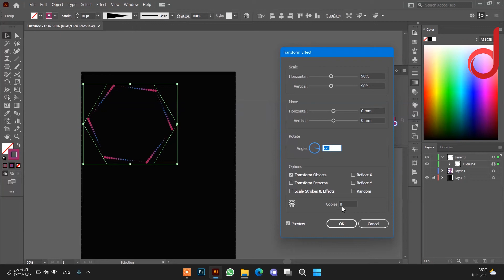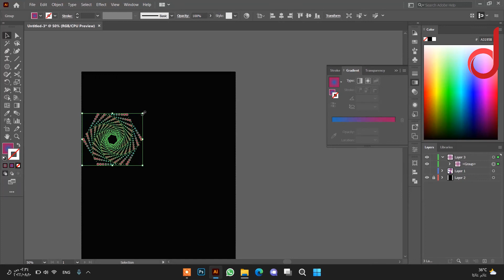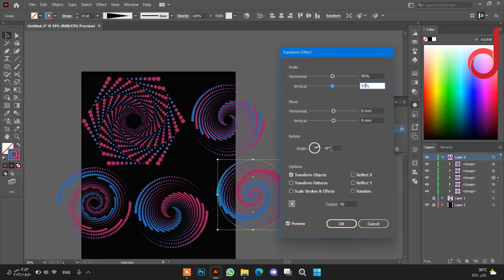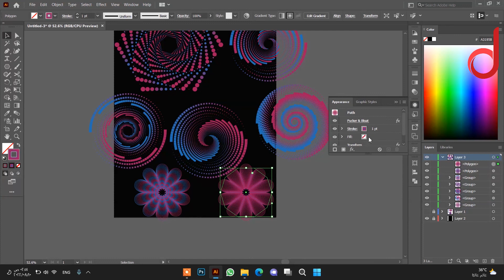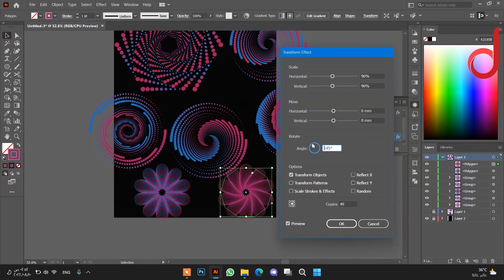How To Create Multiple Spiral Designs In Illustrator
adobe illustrator
adobe
graphic design
create text in illustrator
 how to create text in illustrator
logo
design
Typography Design
pattern
how to create pattern in illustrator
create pattern in illustrator
typography illustrator
typography in illustrator
ai typography design

blend in illustrator